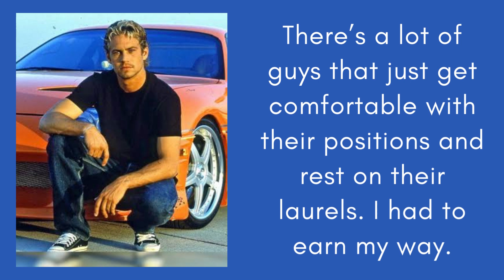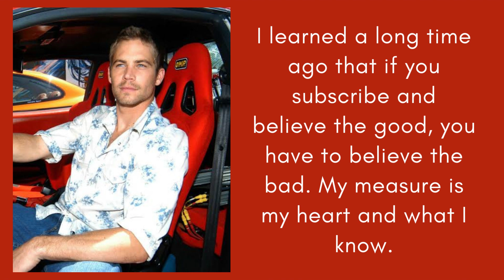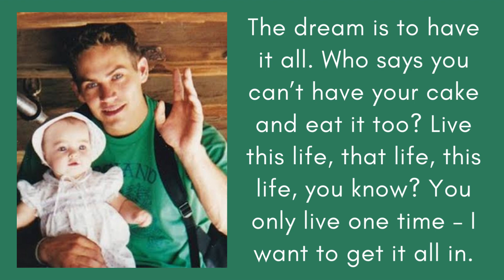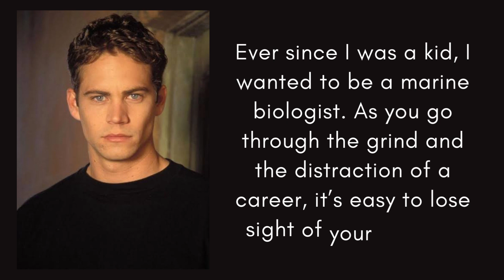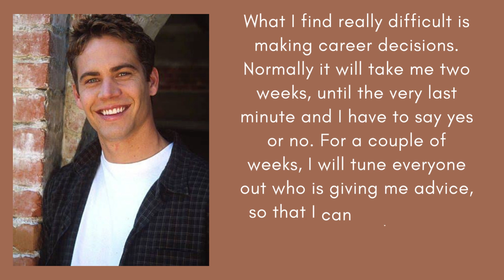Paul Walker Motivational Quotes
Paul William Walker IV (September 12, 1973[2] – November 30, 2013) was an American actor. He was known for his role as Brian O'Conner in the Fast & Furious franchise.
Walker died in a single-vehicle collision on November 30, 2013, while a passenger in a speeding car. His father and daughter filed separate wrongful death lawsuits against Porsche, which resulted in settlements. At the time of his death, Walker had not completed filming Furious 7 (2015); it was released after rewrites and stand-ins, including his brothers Cody and Caleb, both of whom filled in for Walker, while the song "See You Again" by Wiz Khalifa and Charlie Puth was commissioned as a tribute.

Paul Walker daughter, Paul Walker Movies, Paul Walker dead, Shawn Mendes Full Album, Shawn Mendes imagination, Shawn Mendes and Camila Cabello, Grammy Awards  2023
English Speech Emma Watson, New interview of Emma Watson with people, Emma Watson Movies, The Special One Jose Mourinho, The Greatest Football Manager all the time, Jose Mourinho Family, Justin Bieber Quotes, Justin Bieber life story, Justin Bieber songs,
Katy Perry Songs, Katy Perry Awards, Katy Perry life style, Katy Perry Queen of Camp by Vogue, Billie Eilish Songs, Billie Eilish awards, Billie Eilish QuotesRowan Atkinson Mr. Bean most funny moment, Rowan Atkinson Quotes
Valentino Rossi top 10 battles, Valentino Rossi Quotes